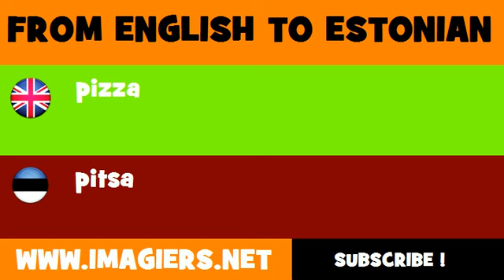ESTONIAN TO ENGLISH = pitsa